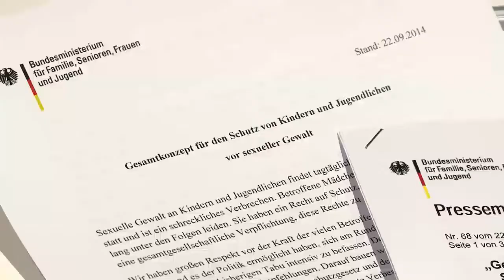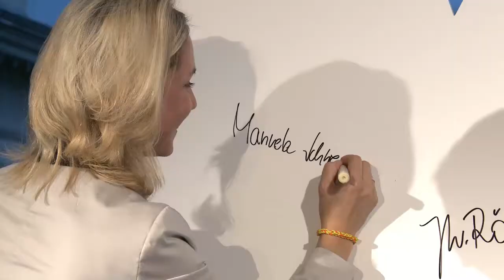Manuela Schwesig stellt Gesamtkonzept gegen sexuelle Gewalt vor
Bundesministerin Manuela Schwesig hat am 22. September ein Gesamtkonzept gegen sexuelle Gewalt an Kindern und Jugendlichen vorgestellt. "Für mich als Kinderministerin gibt es keine wichtigere Aufgabe als den Schutz von Kindern und Jugendlichen", sagte Manuela Schwesig auf dem ersten Jahresempfang des Unabhängigen Beauftragten für Fragen des sexuellen Kindesmissbrauchs.